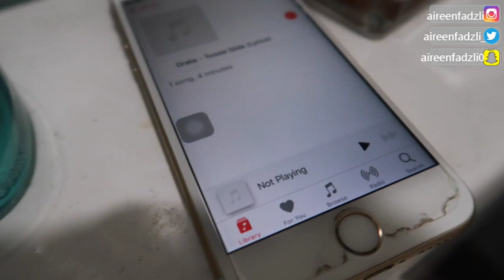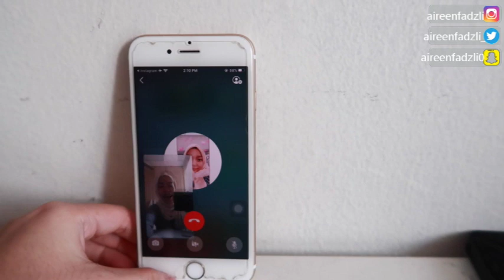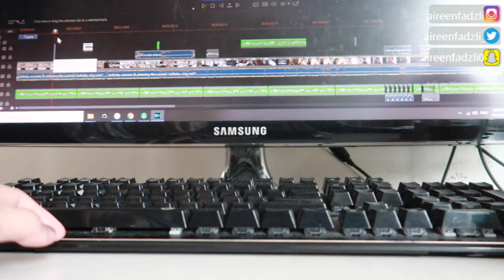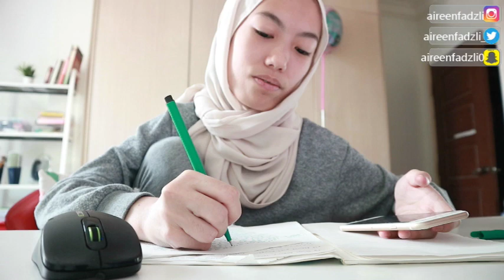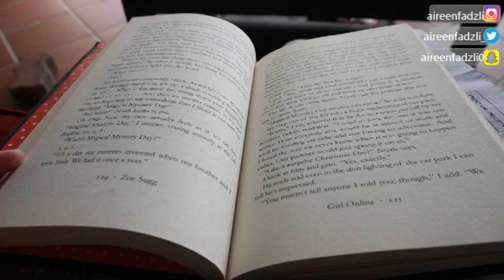my 9am quarantine morning routine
My 9am quarantine morning routine - Today's video I'll be sharing with you my morning routine quarantine edition. Even though I'm basically stuck at home doesn't mean I have nothing to do at home. I created a routine for myself so I have something to do and will keep myself busy, I will also feel productive and not lazy. I'm so tired of staying at home but I had to. Stay at home, wash your hand & be safe! I love u bye

Hey, it's me AireenFadzli, I’m OFFICIALLY 15 year old, I started youtube on Jan 18th, 2014, THIS IS MY CHANNEL. I live in Malaysia and I share my life here and I post fun videos for you guys to watch such as Lifestyle video, Challenges, Vlogs and more. I love Luna, my TURTLE and filming and editing for YouTube. I love Pink. I'm the youngest one among 3 sisters, I DONT HAVE BROTHERS! my dream job is to be a model and a successful YouTuber.